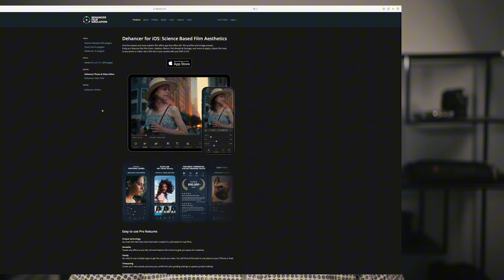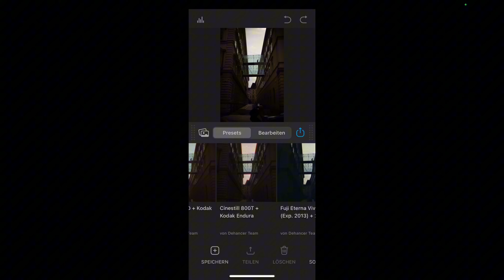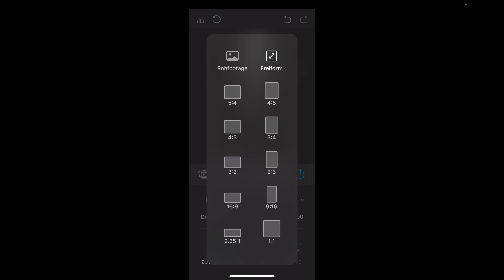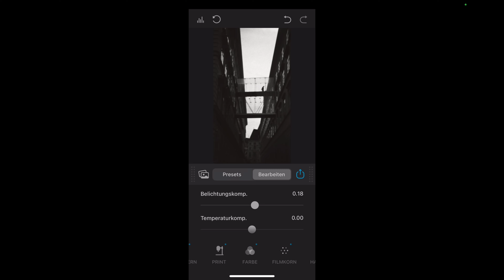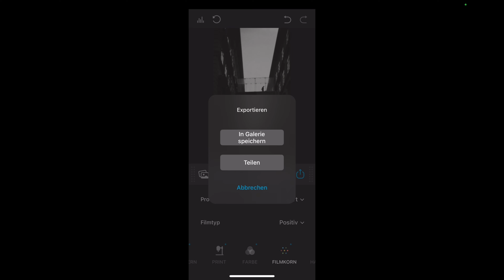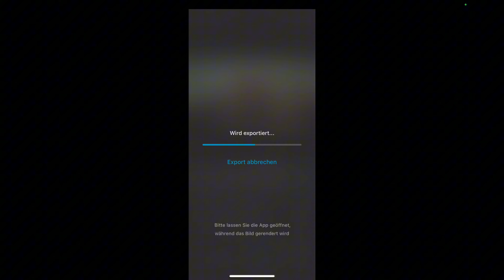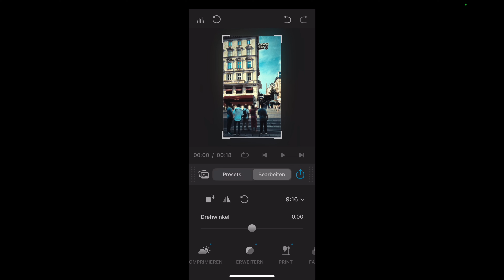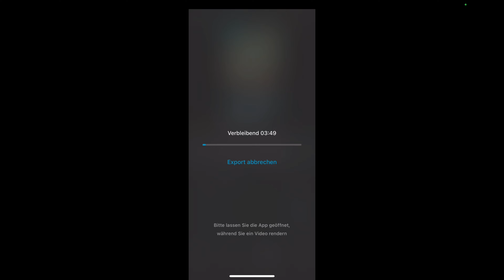Analoger Bildlook mit der iOS APP DEHANCER FOR PHOTO & VIDEO 4.5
Hallo!
Ich bin ja immer auf der Suche nach Software Lösungen für die Bildbearbeitung!
Das Thema "Analoger Look"in der Fotografie ist; seitdem fast nur noch digital Fotografiert wird; ein sehr großes. Vermisst man doch die analoge "Wärme" !
Darum geht es diesmal. Das Nachbilden der Eigenschaften von chemisch belichtetem Film.

Ziemlich spezielles Thema? In diesem Video zeige ich euch, wie mithilfe der iOS App  DEHANCER FOR PHOTOS & VIDEO 4.5 (@Dehancer )  sehr einfach ein analog anmutender Filmlook zu erreichen ist. Klick euch rein und schreibt mir eure Meinung zum Thema in die Kommentare!

👉Ich freue mich natürlich über ein Kanal ABO! Danke!

Die Kameras die ich aktuell verwende sind:
📷 Sony A7III
📷 Sony A7IV
📷Sony A7c

An Objektiven verwende ich:
Samyang:
AF 24mm F1.8 FE
AF 24mm F2.8 FE
AF 35mm F2.8 FE.
AF 45mm F1.8 FE.
AF 75mm F1.8 FE.
AF 85mm F1.4 FE
AF135mm F1.8FE

Sony:
Sony 20mm 1.8
Sony 24mm 1.4 GM
Sony 28mm 2.0
Sony 35mm 1.8.
SOny 40mm 2.5 G
Sony 50mm 1.8
Sony 35mm 1.4 GM
Sony 50mm 1.2 GM
Sony 85mm 1.8.
Sony 24-70mm 2.8
Sony 70-200mm 2.8.
Sony 200-600mm 5.6-6.3.

Viltrox AF20/2.8 FE